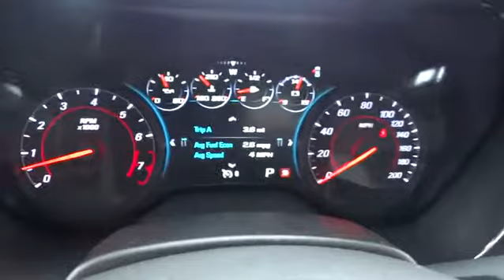2016 Chevrolet Camaro Durham, Chapel Hill, Raleigh, Cary, Apex, NC 134127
2016 Chevrolet Camaro
2016 Chevrolet Camaro 2dr Cpe SS w/1SS - Stock#: 134127 - VIN#: 1G1FF1R7XG0134127

409 S Roxboro St.

Sunroof, Alloy Wheels, EXHAUST, DUAL-MODE, PERFORMANCE, Onboard Communications System, Satellite Radio, Back-Up Camera, BRIGHT YELLOW. SS trim, BRIGHT YELLOW exterior and JET BLACK interior. FUEL EFFICIENT 28 MPG Hwy/17 MPG City! CLICK NOW! KEY FEATURES INCLUDE: Back-Up Camera, Satellite Radio, Onboard Communications System, Aluminum Wheels. Rear Spoiler, Remote Trunk Release, Keyless Entry, Electronic Stability Control, Bucket Seats. OPTION PACKAGES: MAGNETIC RIDE CONTROL, TRANSMISSION, 8-SPEED AUTOMATIC includes transmission oil cooler (Also includes Active Fuel Management.), SUNROOF, POWER, EXHAUST, DUAL-MODE, PERFORMANCE, BLACK METALLIC CENTER STRIPE, BRIGHT YELLOW, REMOTE VEHICLE STARTER SYSTEM, 1SS PREFERRED EQUIPMENT GROUP includes Standard Equipment, ENGINE, 6.2L (376 CI) V8 DI (455 hp [339.3 kW] @ 6000 rpm, 455 lb-ft of torque [614.3 N-m] @ 4400 rpm) (STD), REAR AXLE, 2.77 RATIO, AUDIO SYSTEM, CHEVROLET MYLINK RADIO WITH 8 DIAGONAL COLOR TOUCH-SCREEN, AM/FM STEREO WITH SEEK-AND-SCAN AND DIGITAL CLOCK includes Bluetooth streaming audio for music and select phones; voice-activated technology for radio and phone; featuring Apple CarPlay capability for compatible phone (STD). SS with BRIGHT YELLOW exterior and JET BLACK interior features a 8 Cylinder Engine with 455 HP at 6000 RPM*. EXPERTS ARE SAYING: Great Gas Mileage: 28 MPG Hwy. MORE ABOUT US: This dealership is a member of the Hendrick Automotive Group, the 6th largest automotive group in the United States. This gives us many advantages over our competition. I know that when you buy a New or Pre-owned vehicle from Hendrick Durham Auto Mall you know you are getting a vehicle from a reputable organization. Like most successful companies, our business Horsepower calculations based on trim engine configuration. Fuel economy calculations based on original manufacturer data for trim engine configuration. Please confirm the accuracy of the included equipment by calling us prior to purchase.